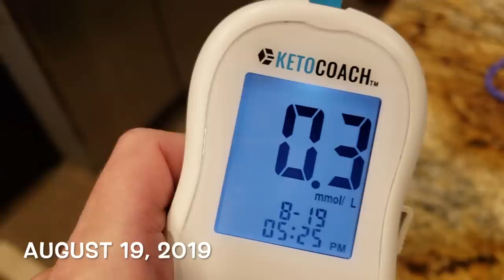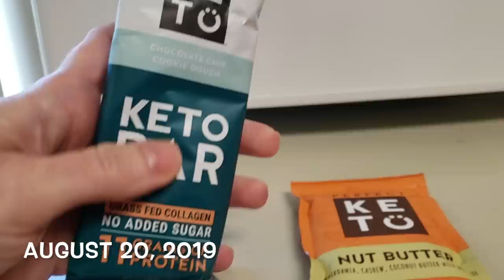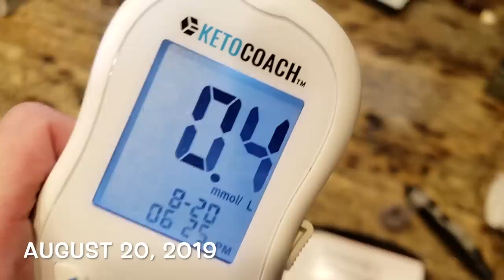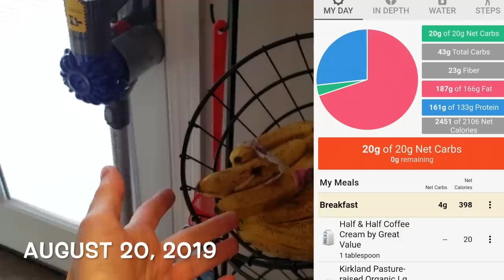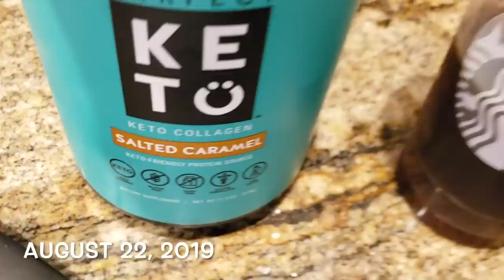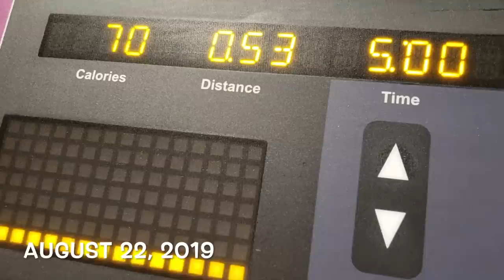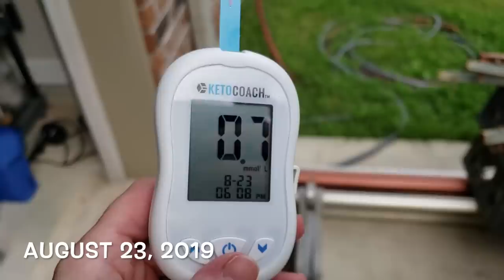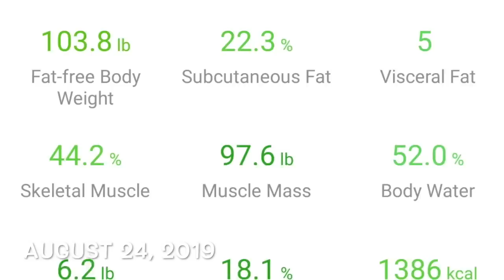KETO WEEK 34! | AM I UP FOR THE CHALLENGE?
In this video, I document my keto journey for the 34th week.  Remember, every body is different and will react differently to every diet.  I hope this video is inspirational to you in your weight loss journey!  We got this!!

Just Made Keto Frosting:

Lakanto Monkfruit Sweeteners:
Use Code: NBURGESS

New Circulon Cookwear Used:

Waffle Maker I use for chaffles

Dash "chaffle" Bowl Maker:

Regular Glass Food Prep Containers:

Divider Glass Food Prep Containers:

Bluetooth Headphones I Wear:

Workout Gloves Used:

MilkPro Frother I Use:

Bluetooth Smart Scale:

Great Low Carb Sampler Box! Perfect for diabetics, people with hypoglycemia, bariatric patients, children with seizure disorders and for low carb/keto dieters. $35 including US Priority Shipping!

Southern Keto Cookbook:

GoPro HERO5

Song:
apze-Stronger featuring Tara Louise